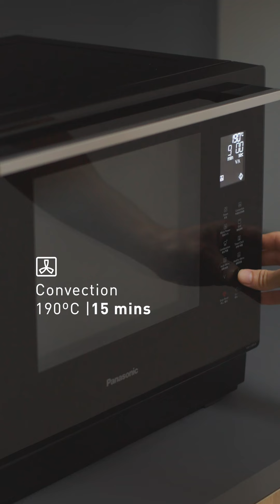Apple Puff Filling |Cooking Blender Recipes | MX-HG6401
With just the press of a button, turn apples into a sweet, tangy jam, delicately spiced with vanilla and cinnamon. Ideal for pastries, desserts, or simply spread on toast for a delightful breakfast treat.

Find out more about Healthy & Nutritious Recipes crafted with Panasonic Cooking Blender